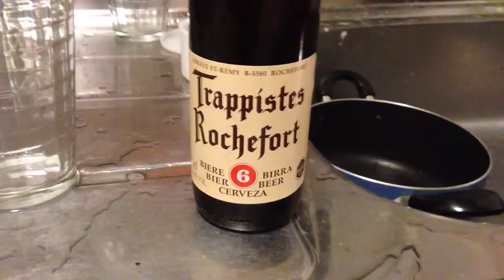ベルギービール